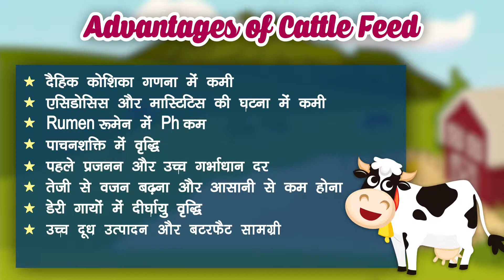How to balance animal nutrition while feeding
Cattle feed contains protein, energy, minerals and vitamins required for the growth, maintenance and milk production of animals. It is advantageous to feed extra cattle feed to pregnant animals for proper development of fetus. ... Growing animals should be fed 1 to 1.5 kg of compound cattle feed daily. We are leading manufacture of cattle foods products with introducing our brand Rajwadi Cattle Food at jasdan gujarat.